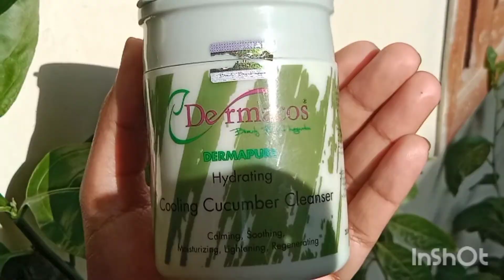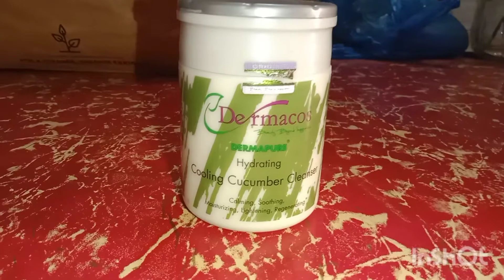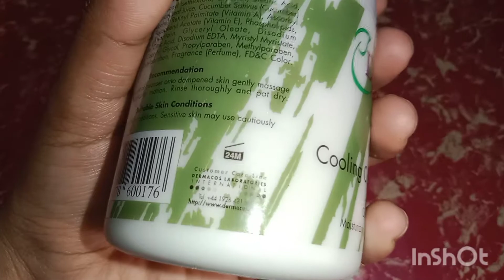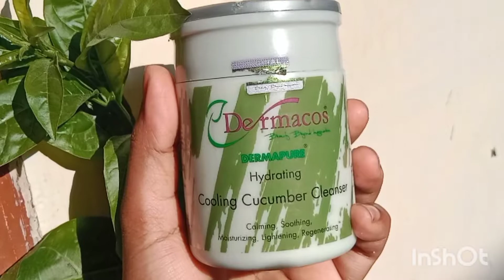Best Cleanser Available in Pakistan _ Made in Pakistan "Recommended"